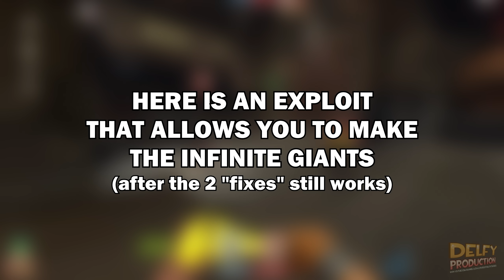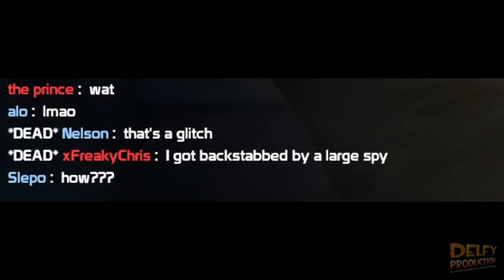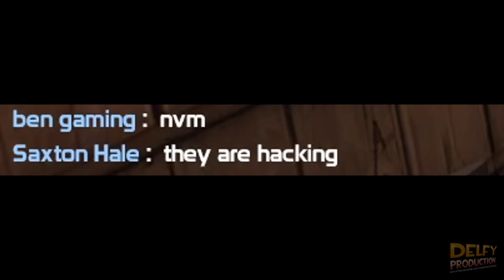TF2 - Infinite Giants Exploit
My Team Fortress 2 Server - 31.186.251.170:27015
(Class Wars, Custom RTD mode)

Multiple Giants exploit on the ctf_crasher map. (Halloween Scream Fortress 2022)

Exploits reported by:
- ByStick
- littlefirez
- Nuuc
- Navarch

Valve, fix tf2!